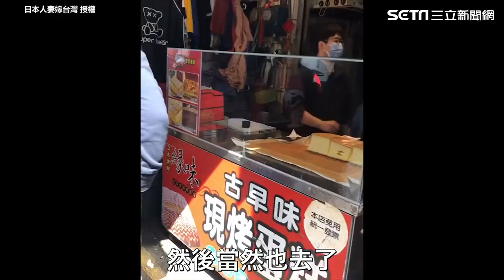帶日本岳母遊台灣吃小吃 氣質母女引網友羨慕：媽媽長住台灣吧｜三立娛樂星聞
日本人妻嫁台灣 授權